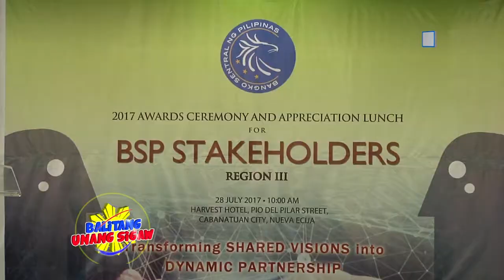Stakeholders sa Region 3, pinarangalan ng BSP Cabanatuan